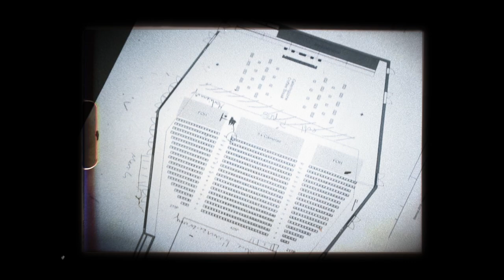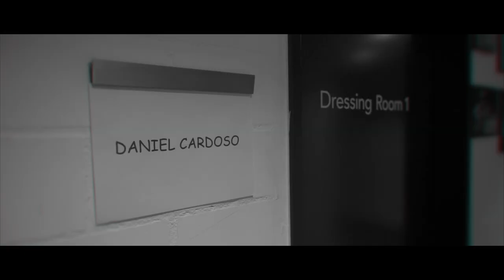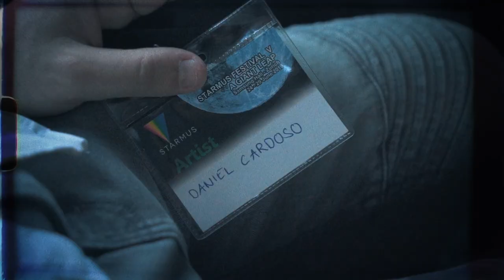Daniel Cardoso - Lapse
Official video for my unreleased song "Lapse".

Video by Diogo Caramujo